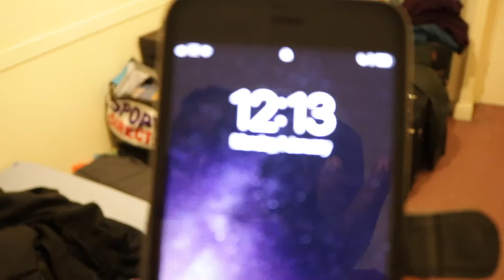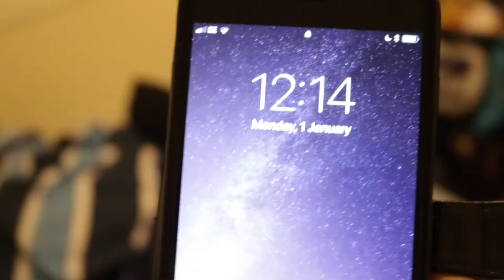2018 HAS ARRIVED!!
2018 ya'll we made it!!